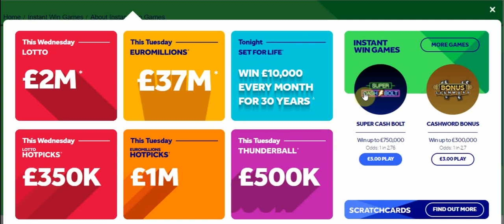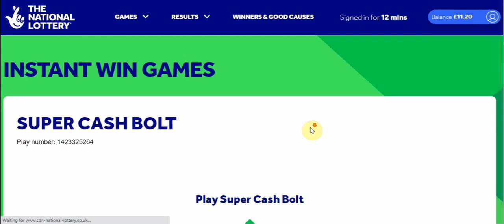💥💥💥 Super cash bolt 4 - National Lottery Online (Instant Win) 💥💥💥 scratchcards Nationallottery💥💥💥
But for the meantime what should we do. Any ideas? If you have any please message me. But for now I'm playing the Super Cash Bolt.

😁😁😁Tell us what you think of the Super Cash Bolt and remember to leave us some comments. If you are feeling generous give us a like or thumbs up, Thank you!! Once again, thank-you everyone for watching. 😁😁😁